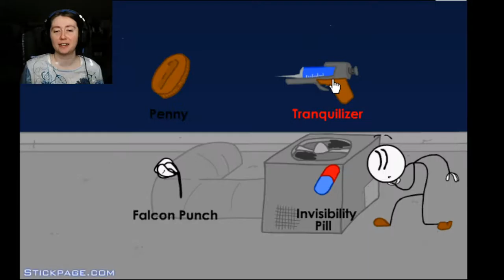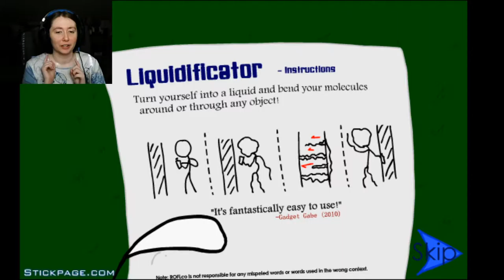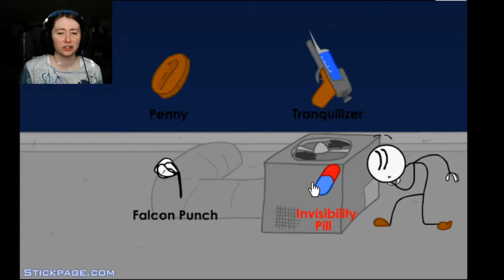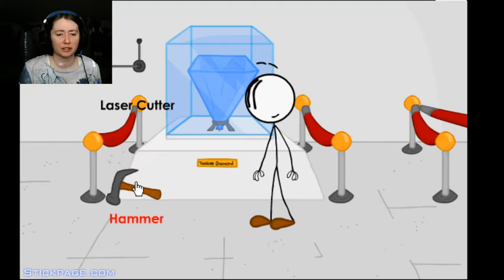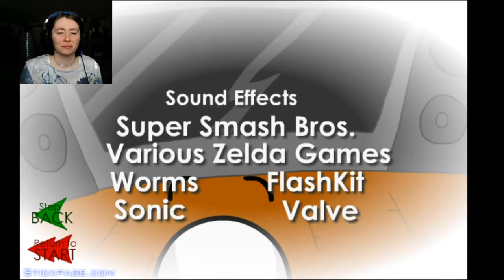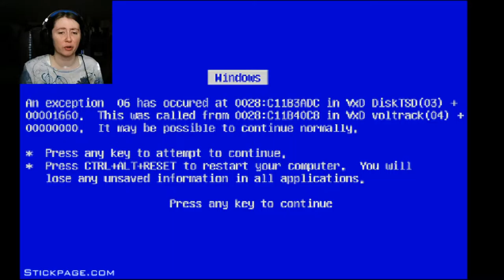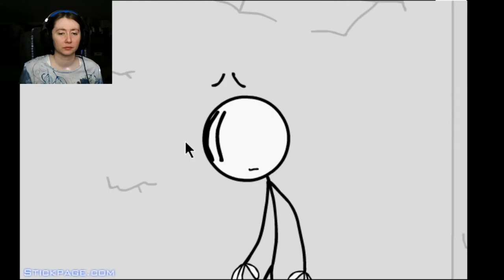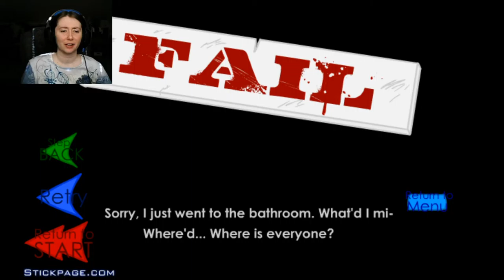BREAKING AND ENTERING! HENRY STYLE!: Stealing the Diamond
You've successfully Escaped the Prison; now it's time to make some cash by Stealing the Diamond!

*Weird internet connection made the game lag in a few places. Sorry about that.